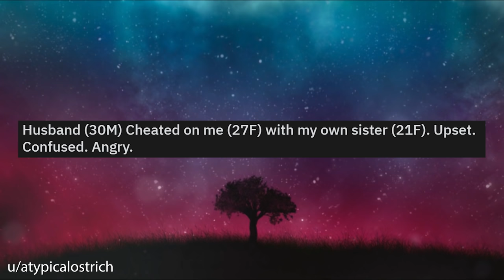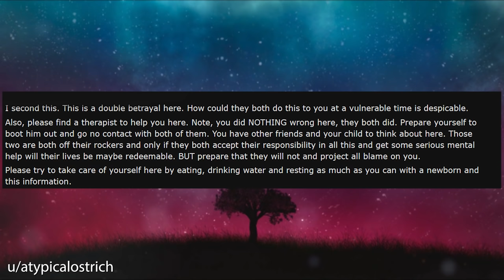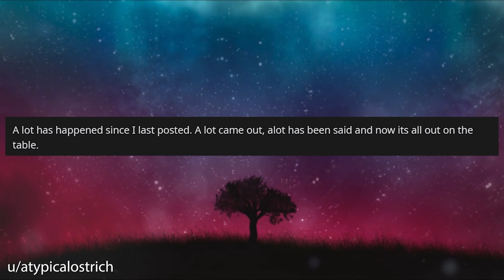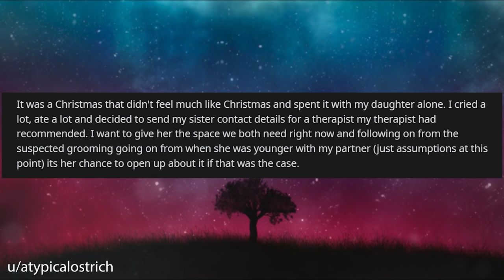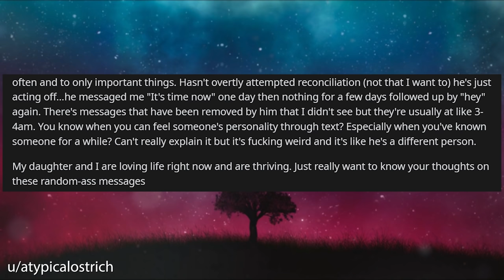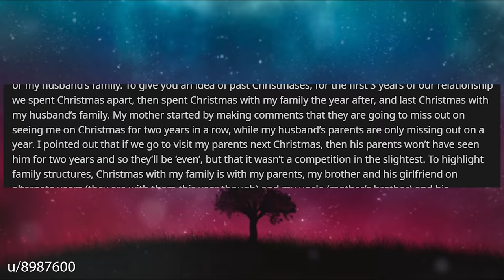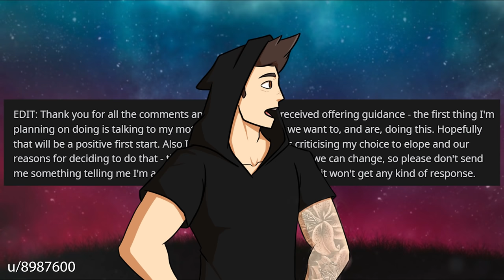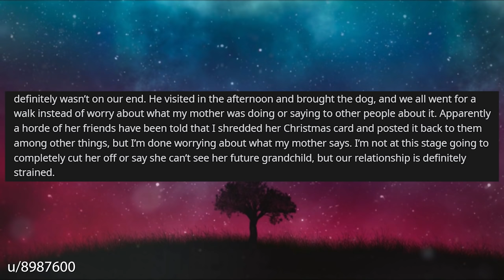Husband CHEATED On Me With Sister Whilst I Was Caring For Newborn r/Relationships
Relationship Reddit Stories, Ever since OP and her husband have had a child husband has become distant, dismissive and wouldn't want to communicate. OP suspected something was going on when the husband was constantly on his phone so she investigated.

🍑 1 Hour Relationship Reddit Story:
I Refused To Take In BIL When He Ruined My Things And Tried To Blame The Cat r/Relationships UPDATE

0:00 Intro
0:21 Story 1
2:20 Story 1 Comments
6:47 Story 1 UPDATE
13:39 Story 2
18:20 Story 2 Comments
19:15 Story 2 UPDATE